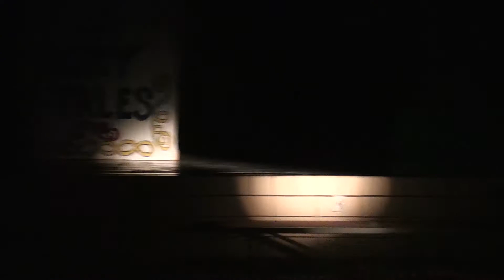05.18.2017 West Side Play: Mrs. Hoppe's 3rd Grade Class